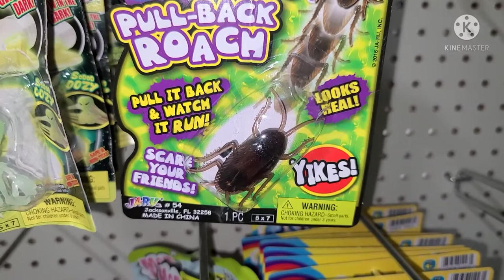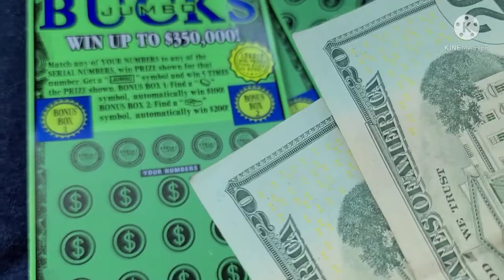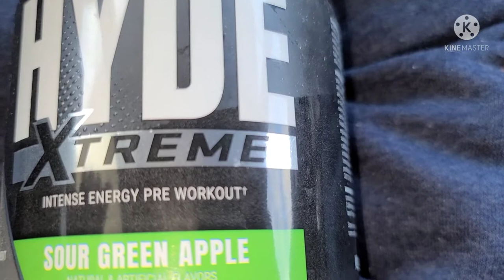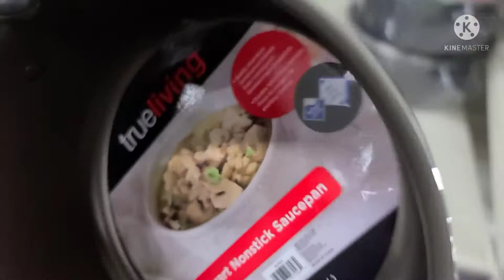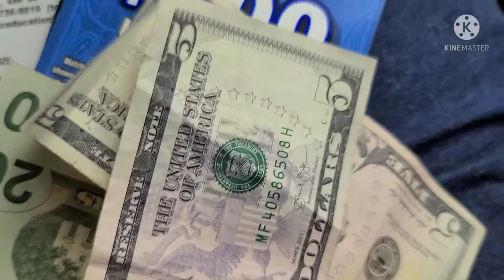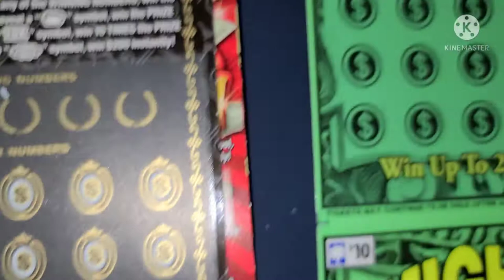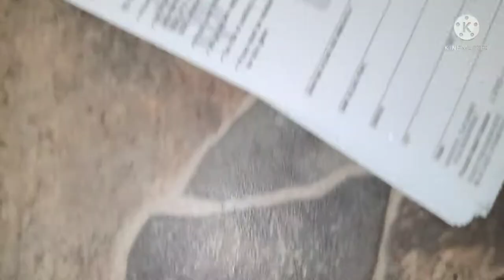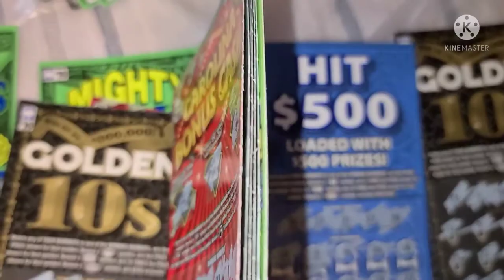Trying to Win Stimulus type Money | New Stimulus Check Coming?